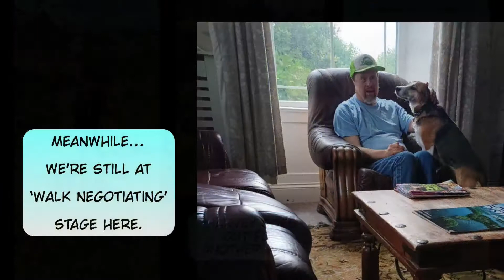2022 Jubilee June 2022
St Davids Care.
This is the fourth video of 2022 showing a glimpse of what the residents have been doing during June this year.
My ongoing thanks to our caring staff who find the time to take so many photos for family and friends to enjoy.
We see some residents -
...'Out & about' in Goodwick, Llys Y Fran, 'What's on the menu?' ~ showing cooking going on in the kitchens, at the monthly Gardening Club at St Davids Cathedral, on a woodlands bike trail at Scolton Manor, taking Harvey the dog out for some walks, more 'Out & about' to the Mumbles, Plumstone Mountain, Newgale Beach, Arts and crafts with painting pebbles and working on tasks together, a glimpse of well worn paths of local walks which go on daily, enjoying the garden and outdoor space for reading, watching videos, eating ice-creams, craft work, & colouring.
...we see 2 Queens Platinum Jubilee Parties - The St Davids Care party, and the Pen y Daith party which was the same day as a residents Birthday, and a certain member of staff (busy fun day that one!), even more 'Out & about' at Newgale Beach, Goodwick (plus 2 take-away meals included), also an interesting chat with a SC4 film crew who had worked on Dr Who and Countryfile and who shared some stories, a visit to a Wellness Fayre and getting some interesting advice and help, waiting for salon appointments at Spring Gardens salon which residents had arranged for themselves, ...and last bit of 'Out & About' with a visit to the circus (small group picture outside), Withybush Woods feeding the ducks and swans with their cygnets.
Then a second birthday to enjoy with friends invited to celebrate with the birthday girl, then we see residents showcasing their skills and talents ~ knitting a small jumper, embroidery on a large scale, completing jigsaws.  A look at the first birthday shown in more detail with early preparations for lunch and then another shared meal later that evening, then a few examples where the residents make a difference to the day.

To browse through more videos showing the lives of our residents, you can search through the playlist on the @loriintheuk680  channel. They stretch back to 2016.